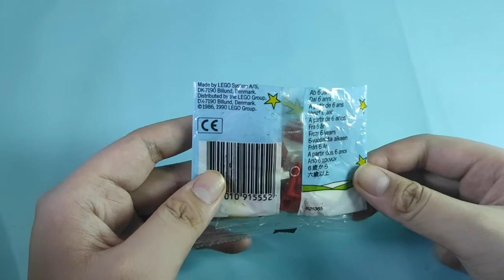LEGO BASIC 1555 Santa Claus - Speed Build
This is the better video quality than the last one I filmed 2 months ago.

Pieces: 19
Price: $1.00
Year Released: 1986
Age Range: ?
Packaging: polybag

Thanks:):)